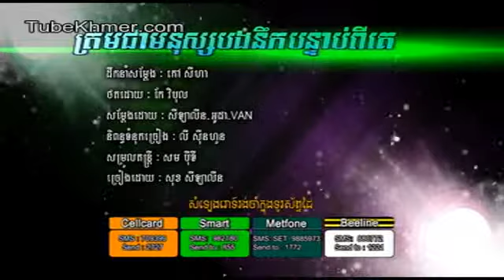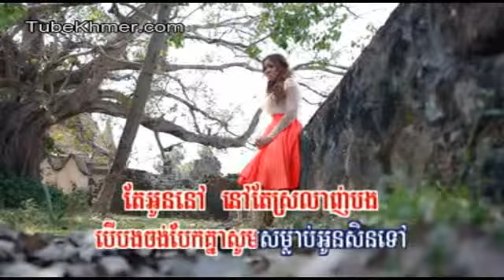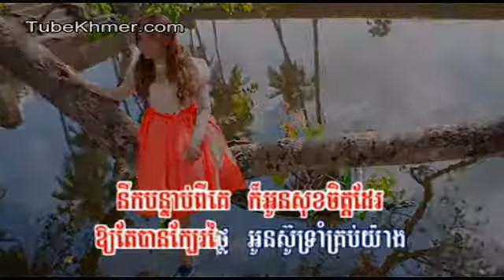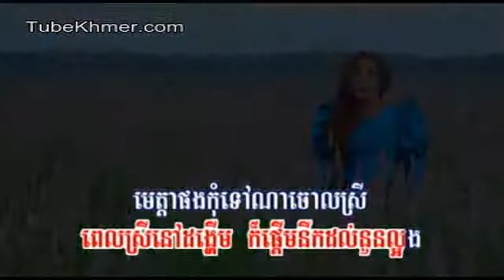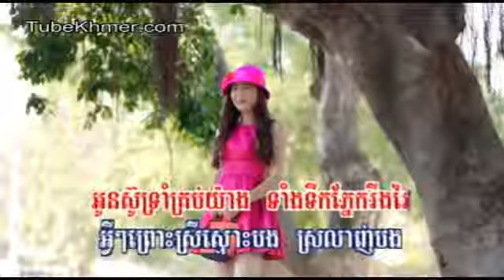06 Trem Chea Monus Bong Nek Bonteab Pi Ke by Sok Sinalin